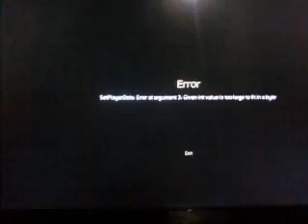May 11, 2023